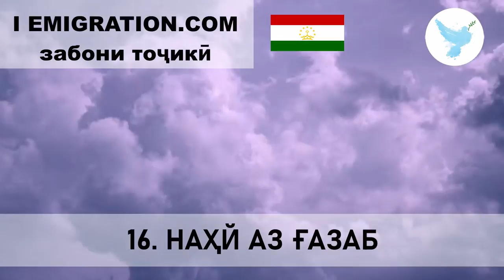16 Наҳй Аз Ғазаб